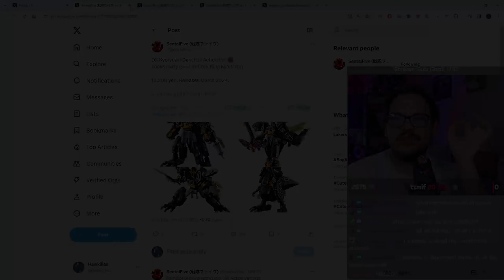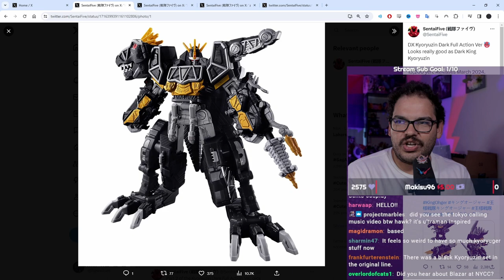Kyoryuzin Zero Revealed!